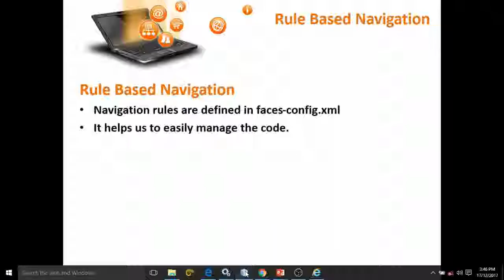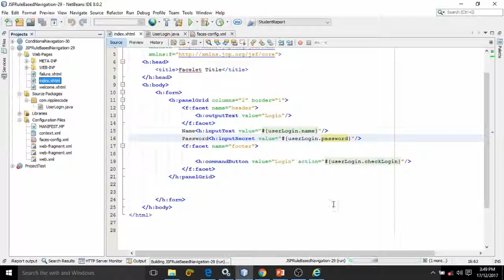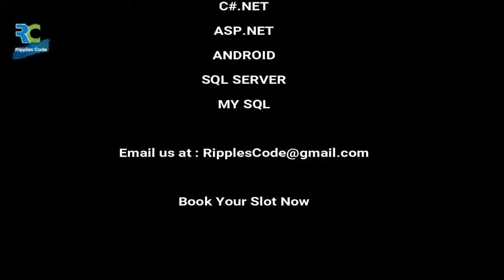Learn JSF Rule Based Navigation || JSF Tutorial || Part 34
In this video JSF rule based navigation has been discussed.